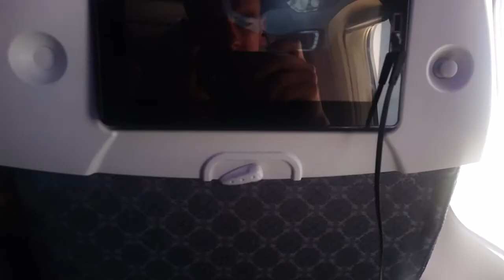VLOG.Поездка в Москву. Кастинг Танцы на ТнТ. Прогулки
Первый видео блог) не судите строго, особо не думал снимать))